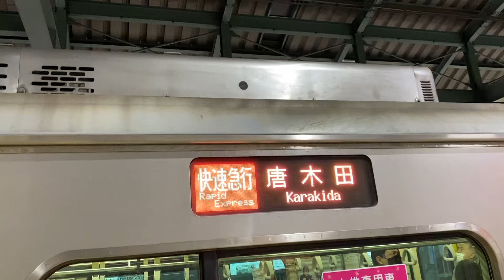小田急線 快速急行唐木田行き